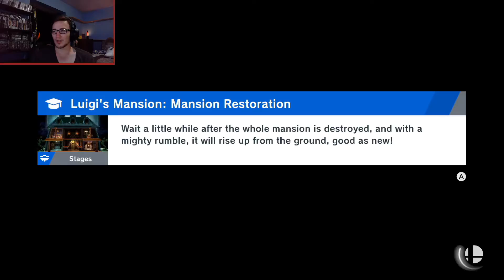Super Smash Bros. Ultimate 87 - Completing the Castle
The castle is almost complete! All the spirit nodes and characters have been found and won! Next comes the owner of the castle: Dracula.

Follow mine and Jamie’s “Together” account!